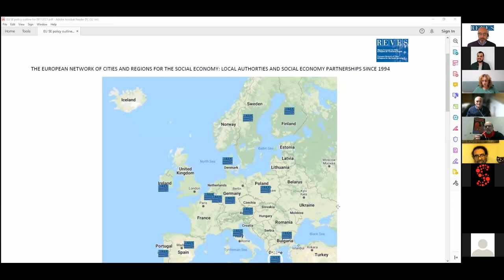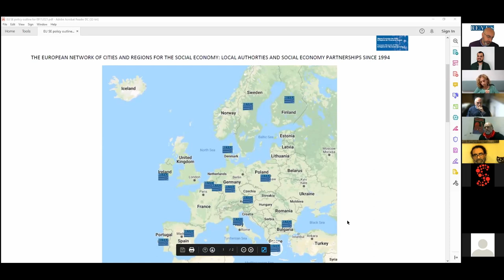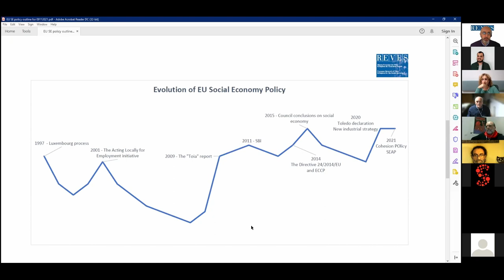Ε-Συν.Νο.Δ.Ο.Σ 2021 #4 Η κοινωνική οικονομία στις πολιτικές της ΕΕ - Luigi Martignetti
Δεν είναι καθόλου αυτονόητη η θέση που κατέχει σήμερα η κοινωνική οικονομία μέσα στο ευρωπαϊκό πλαίσιο. Όταν ξεκίνησε όλη αυτή η προσπάθεια, όσοι και όσες μιλούσαν για το θέμα αντιμετωπίζονταν ως περιθωριακοί έως και γραφικοί τύποι, αλλά σήμερα η κοινωνική οικονομία είναι εδώ και κάθεται στο ίδιο τραπέζι με άλλες μορφές επιχειρηματικότητας. Μια περιεκτική αναδρομή στους δέκα πλέον σημαντικούς σταθμούς αυτής της σχεδόν 30χρονης πορείας!

Θεματική B’: Εξετάζοντας επιτυχή διεθνή και εγχώρια παραδείγματα δημόσιων πολιτικών
Τίτλος εισήγησης: Η κοινωνική οικονομία στις πολιτικές της ΕΕ
Εισηγητής: Luigi Martignetti, γενικός γραμματέας του REVES Network (Ευρωπαϊκό Δίκτυο Πόλεων και Περιφερειών για την Κοινωνική Οικονομία)